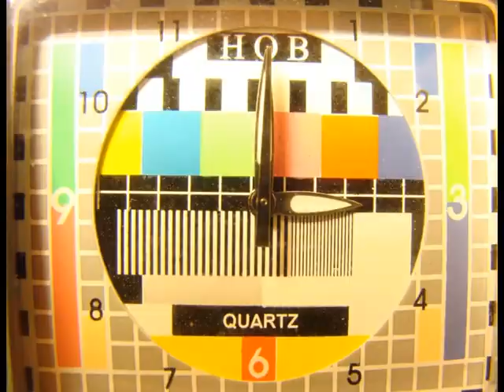Apstājies mirklī izbaudot savu dzīvi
Ikvienam no mums ir kāds neizsapņots sapnis un kāda vēlme, ko īstenot nākotnē. Ar šo video mēs vēlamies cilvēkus pamudināt īstenot savus sapņus un likt aizdomāties par dzīves īsumu. Mēs uzskatām, ka dzīvi ir jāizdzīvo šodien, nevis rītdien un sapņi jāpiepilda šodien, nevis rīt.